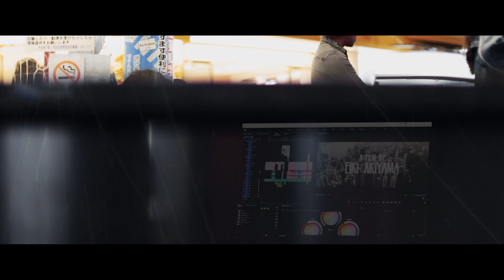3 Days in HONG KONG - Cinematic Video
To travel to create or creating to travel.
I've always dreamed about having a job to travel the world. It's a dream job for sure but unless you find balance and appreciation, it could be a little daunting.
For the past couple months, I've focused on traveling for work and soon felt uninspired to create. And throughout the process, it made me realize finding the right balance and sometimes taking a step back is essential. With that being said, I booked a ticket to Hong Kong and focus more on personal projects from now on!

たまには一歩下がって、「その時」を楽しんだ方がいい。
その思いから、これからはもっと自分の行きたいとこに行って、好きなコンテンツを作ることに専念したいと思うようになりました。その第一弾として今回は香港に行ってきました！

About Myself:
I guess I'm a filmmaker, adventure photographer, storyteller, and content creator...
I'm based in Tokyo, doing freelance video work for both Japanese and international clients.
My interest for video grew when I first went backpacking on my own. In the beginning it was just for fun, but I slowly found myself loving to express through visuals.

Gear I shoot with:
Canon 5D mark iv
Ronin S
DJI Mavic 2 Pro